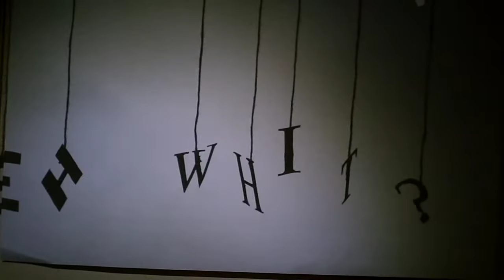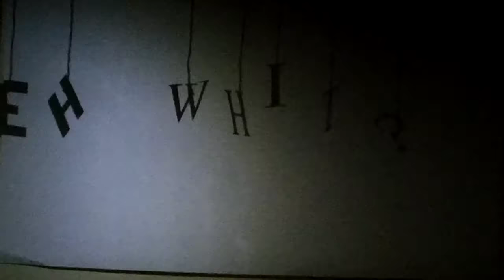Eh Whit? v4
Eh Whit v4 - playing with shadows, letters and light as a basis of semiotic index subjects.